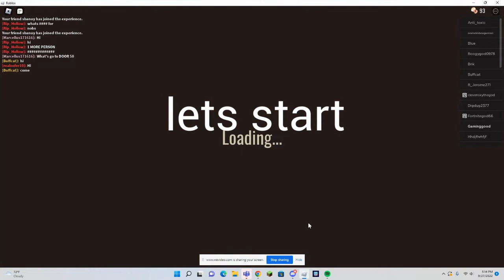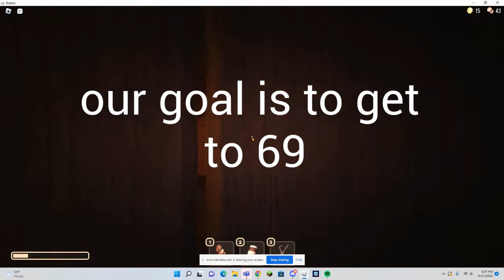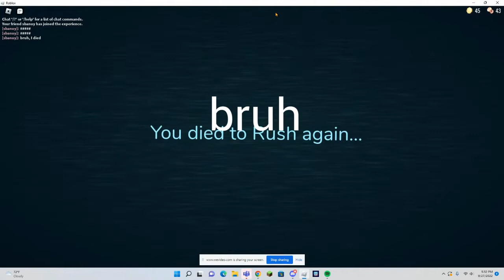Playing a horror game called doors(it was scary)